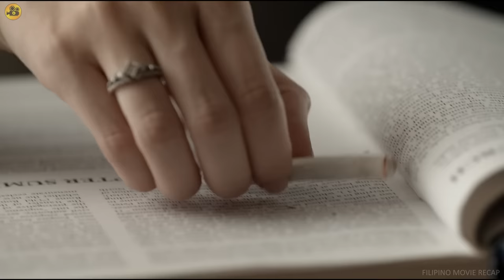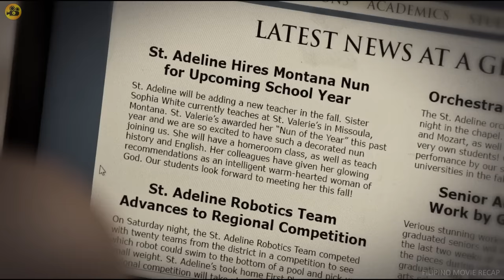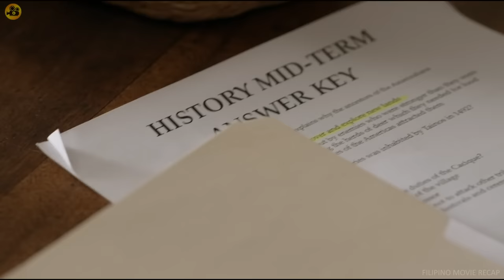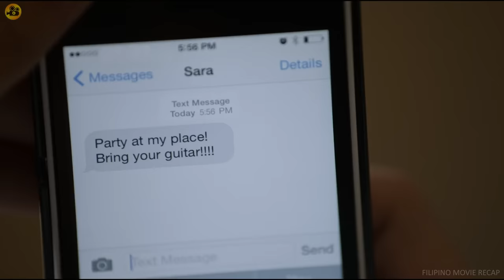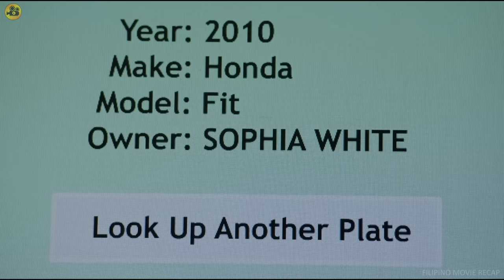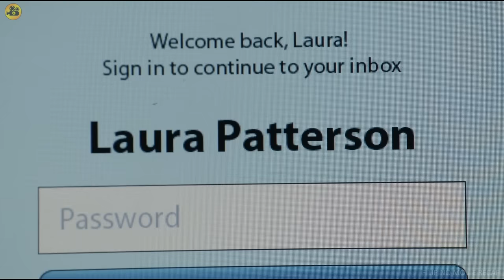Nagpanggap na madre para maka iskor sa batang estudyante na nakilala niya sa social media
Isang baliw at obsessed na babae ang nagpanggap na isang madre sa isang catholic school para lang makasama ang matagal niya ng gustong binata na nakilala niya sa isang social media.  Ngunit nagkagulo ng mabisto principal ang kanyang pagpapanggap na nauwi sa isang trahedya.

Used a Copyright Background music